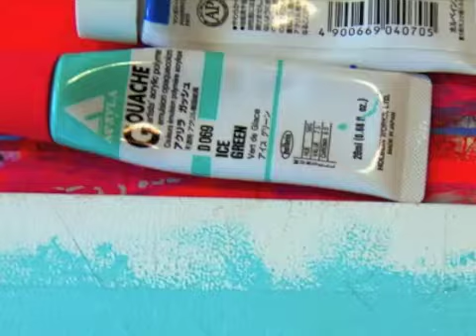Fuzzy Logic (selected examples of artist's processes).mov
Contemporary Painting After a Century of Abstract Art III/III
Part III. Conception-based Abstraction

Fuzzy Logic

After a century of abstract painting, many contemporary painters infuse overtly conceptual methodology with non-figurative painting practices. Fuzzy Logic examines nonobjective art with conceptual, rule-based strategies by 21 artists: